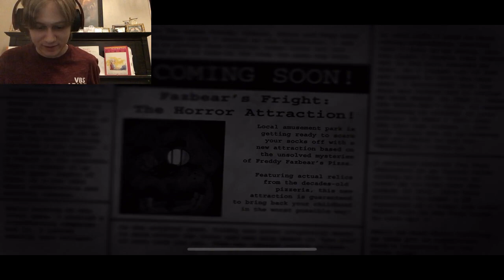FAZBEAR'S FRIGHT | Five Night's At Freddy's 3 Part 1